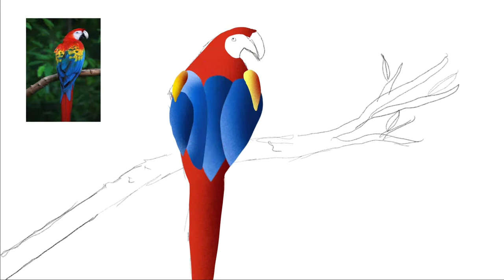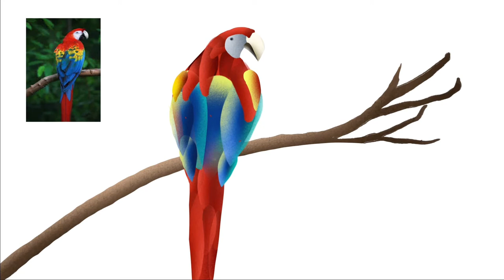Macaw Parrot Speed Art 🦜| (Digital Art Timelapse 06) | 2020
Made this painting in Adobe fresco on my iPad.
🖌Brushes used : Standard vector brushes, Custom texture brushes-Sand ,Extra watercolour brushes .

Thanks for your support it really means a lot to me.